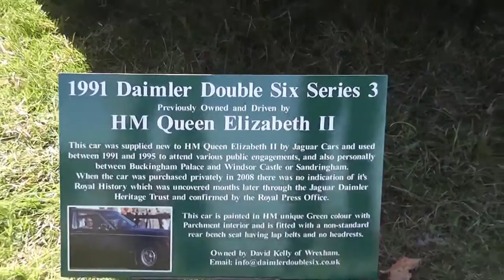Daimler Series 3 previously owned by the Queen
I created this video using photos of the Queen at the wheel of this Jaguar which were kindly supplied by the current owner.